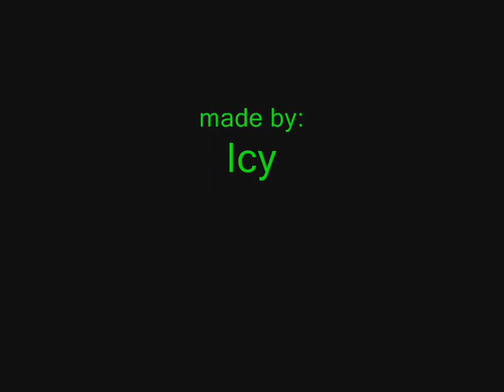Runescape Fun Video (RFV) - stalker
bekijk hier de 2e fun video :) veel plezier x